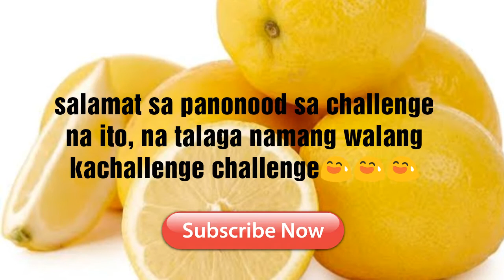Lemon CHALLENGE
Hi guys,
Thanks po for watching, kung hindi pa po kayo nakapagsubscribe, sana magsubscribe kayo and pati na rin po sa bestfriend ko.